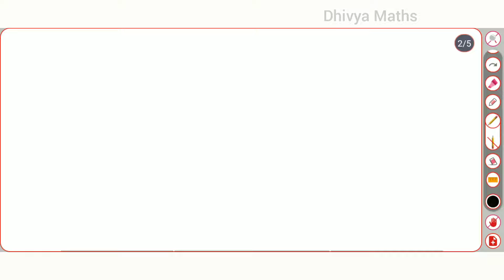8 th std Maths - Exercise 1.4 (5)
1. Numbers - Finding the square root of the numbers by factorisation method.